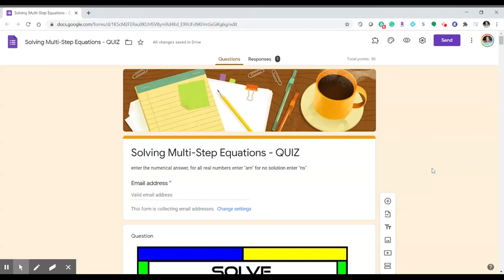Solving Multi Step Equations Google Forms Quiz Preview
30 Problems - Keep the problems you want to provide your students and delete the others!

Assign from your Google Classroom and let Google
1.) Notify your students
2.) Grade all of your students
3.) Generate Data per question
4.) Export data to a spreadsheet to assist with remediation

Follow me on TpT where every newly posted resource is only $1 for 24 hours!